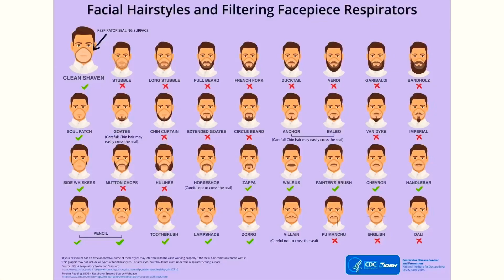Asian grows Beard without using Minoxidil week 30 - Coronavirus vs Beards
If this is your 1st time watching my videos, I am trying to grow a Yeard.

Should you be growing or keeping a beard with the current Coronavirus outbreaks?

1) The poster sharing on the Internet was out in 2017 and it has nothing to do with coronavirus. If you work in the medical field and you prefer to wear a respirator, you may want to consider shaving your facial hair; however, most people should check updates with CDC website frequently for better prevention and protections.
2) You should wash your beard frequently to improve hygiene. You may want to consider washing your beard daily or every other day.
3) Please don’t touch your beard or facial hair to avoid getting virus on your face. You should wash your hands frequently with soap and hot water.

Please stay home and avoid close contacts with others. You may put on a mask and wear gloves if you work in essential services. Thank you for being responsible and we will get through this together! Be safe!